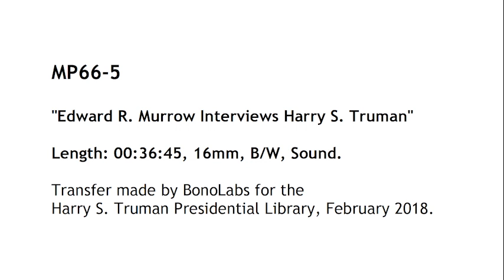MP66-5 Harry S. Truman Interviewed by Edward R. Murrow, February 1957 (3 of 12)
Outtakes from Edward R. Murrow's interview of former president Harry S. Truman at the Olney Inn in Islamorada, Florida, between February 8-15, 1957; filmed by Charles Mack and Martin Barnett. Subject matter on this reel includes: seizure of the steel mills; a story of crossing the equator which illustrated the phrase, "A Chinaman's chance;" distortions about Truman in the media; the most difficult policy Truman had to "sell" to the American people (overcome misrepresentations about him in the 1948 campaign); discussion of Truman's memoirs; the possibility of running again in 1952; counseling Eisenhower as he was deciding to run for president; professional soldiers versus civilian soldiers and the suitability of professional soldiers in politics; Truman's appointments to the Supreme Court; Truman's thick skin for criticism unless it's against his family; coalition governments; impressions of Charles de Gaulle; reversing the isolationist policy of the US; recognizing communist China; the importance of Formosa; the importance of NATO; disarmament; colonialism; relationship with Middle Eastern states; advice to aspiring young politicians and importance of an informed citizenry; imperfect method of selecting a president and the primaries, and the buying of elections by those with the most money to spend; Republicans being the party of special interests while Democrats embrace common people; potential to harness atomic energy; the difficulties of the government releasing information; the importance of meeting people in person during a campaign, and getting voters to laugh at your opponent, and the influence of the media on an election; making and teaching history, and Truman's love of historical biography; the beginnings of the Korean War; the decision to develop and use atomic weapons; consolidation of the military; lightening the load of a president and the constitutional requirements of the president; the 80th Congress; and the rights of reporters to do their jobs at home and abroad.

Some of the material in this reel duplicates some material on MP66-4 and MP66-6 except that it was shot from a different angle.

This series of interviews between Murrow and Truman constitute the raw material that was edited into the CBS program "From Precinct to President: Some Reflections by Harry S. Truman" which aired on February 2, 1958 and was rebroadcast during CBS funeral coverage when Mr. Truman passed away in December, 1972. They are for viewing and research purposes only.